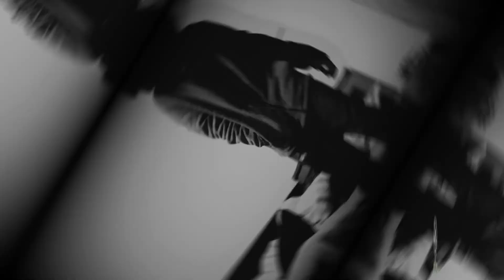Reign of darkness - thy art is murder (vocal cover) REFICUL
Feel free to give feedbacks, suggestions and some tips so I can improve myself 😁😁
Peace ✌️
thy_art_is _murder